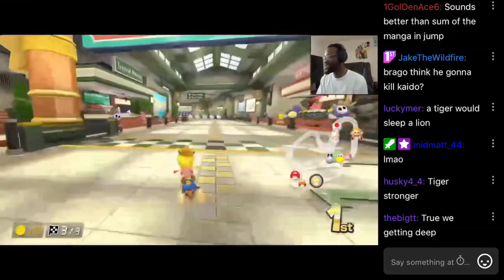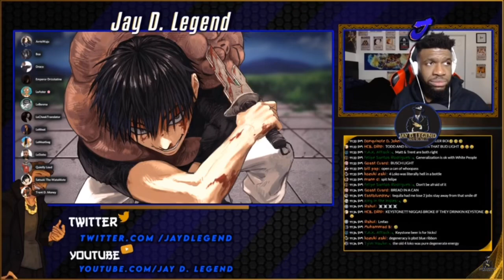BDA Miscellaneous Clips 3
Just some clips I couldn’t find a place for

Support the official release and people who make this possible

Time stamps
0:00 Bragos manga
2:27 Theory crusher
2:31 Bae
2:40 Drizzt
3:04 Epithet
3:19 betrayal
3:25 Asmr Drizzt
3:45 Sus Drizzt
3:58 The most dangerous
4:09 The keyboard
5:42 Bias
6:02 Stebo
6:17 GM
6:27 Potato P